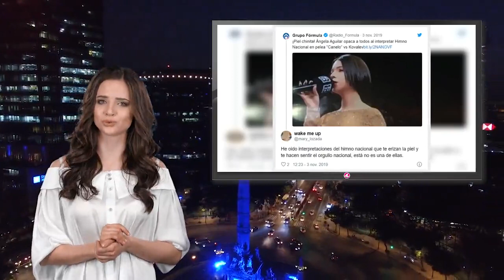Ángela Aguilar queda expuesta por su vestuario en pelea de Canelo Álvarez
El sábado se llevó a cabo la tan esperada pelea de box entre Canelo Álvarez y Sergey Kovalev en Las Vegas, pero, además del triunfo del deportista mexicano, lo que llamó la atención fue el vestuario de Ángela Aguilar, la hija de Pepe Aguilar.